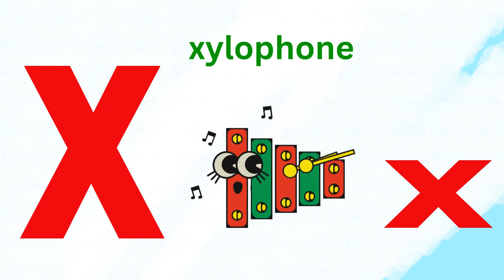ABC Songs-Phonics Songs For Toddlers-A for apple-Nursery Rhymes-ABC Kids Songs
ABC Songs-Phonics Songs For Toddlers-A for apple-Nursery Rhymes-ABC Kids Songs                                                                                                                               ABC Song's For Toddlers, Nursery rhymes | phonics song

From STORY LEARN KIDS